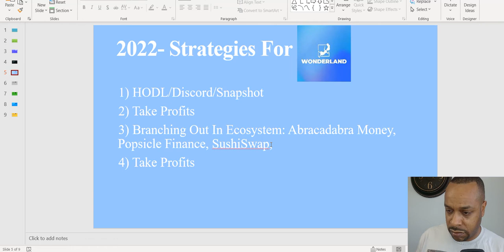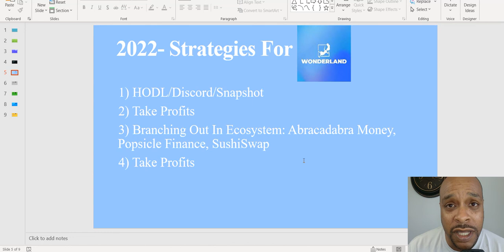Wonderland/Time----2022's Strategy To Generate Passive Income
Bitcoin:
bc1qacn6r28mdkams8j0y6qj2r30nkky475t5ysg2y

Ethereum:
0x6d00fd74BE73bE7D8c419C44FB84B2a2E977C9B5

Cardano:
addr1q8a4m7qmj0ket7calsjc5dnh2dng6vps8e9avgfualwgkr0mthuphyldjha3mlp93gm8w5mx35crq0jt6csnem7u3vxsd7phz2

0x9b2b9cfb65755ee8c4b1873b5f41df333a355fda

Solana:
jJFUuRgqGM96CVSaAdA6JTuLFKteA4CcyzsmUNwALMa

Shiba Inu:
0x6d00fd74BE73bE7D8c419C44FB84B2a2E977C9B5

Elrond:
erd1vuu82c9k7huwlgwyw5n0a2cgp4nfkh4g4x2r9rate7ehhrjej6dsmfjxtv

One:
0x32A2945a0D95654F860b4Bb3422d774dC8b20c4c

Jewel (Harmony):
0x32A2945a0D95654F860b4Bb3422d774dC8b20c4c